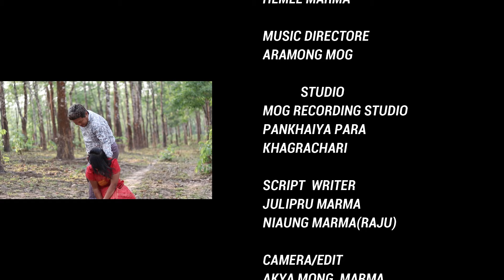MO KYARI POFRO POFRO l JULIPRU MARMA & WELIPRU MARMA l Presented by JPM@ Julipru marma l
💕💕 Song: Mo KYARI POFRO POFRO💞💞

❤️ Singers: Julipru Marma & weli pru Marma❤️

❤️❤️Model : Introducing Mongsajai Marma & Mongpa Marma Emo❤️❤️

🎈 Lyrics: Kyosimong Marma honel.🎈

🥰 Tune: Niyong Marma & kyosimong     Marma hinel 🥰

😘😘Music director: Aramong Mog

🤭🙈Direction: Julipru Marma & Niaung Marma

💗💗Edit & camera 📸 - Akya Marma💗💗

❤️❤️Studio: Mog recording studio❤️❤️